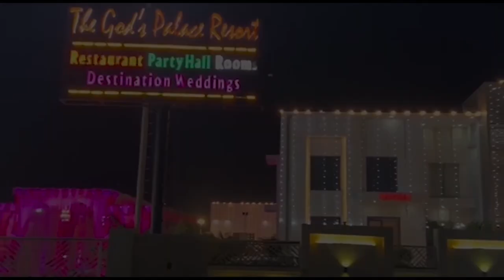कुख्यात सुशील फौजी ने किया सरेंडर First byte.tv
मेरठ के कुख्यात सुशील फौजी ने किया सरेंडर

पच्चीस हजार रुपये का इनाम है फौजी पर

योगेश भदौड़ा व फौजी में चल रही है गैंगवार

इरफान ने लगातार जान से मारने देने का लगाया आरोप

आर्मी के हेड क्वार्टर पुणे में रही है सुशील की पोस्टिंग

रोहटा थाने का हिस्ट्रीशीटर है कुख्यात